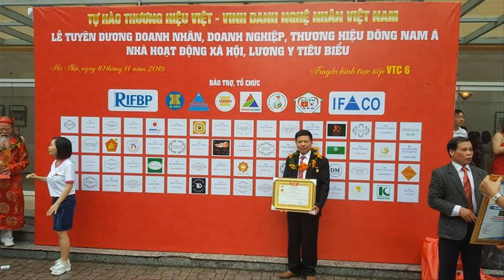🔴Hoành Phi Câu Đối gỗ gụ + Sập Thờ Mai Điểu gỗ gụ/ Mẫu Thịnh Hành. đồ gỗ Hiền Lanh. 0986883349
- 🔴Đồ Gỗ Hiền Lanh giới thiệu 01 bộ sập thờ mai điểu chân 24, kích thước 2m17  x 1m07 x 1m27( cao), khuôn tranh dầy 5cm, ván dầy 2cm, dạ dầy 6cm liền khối, cả phần ghép dầy 24cm, đục tay thủ công kênh bong sắc nét + 01 bộ hoành phi gỗ gụ lồng cuốn thư , hoành phi có kích thước 2m17, câu đối dài 1m97
-🔴 Đồ Gỗ Hiền Lanh đang sản xuất rất nhiều hoàn phi câu đối + sập thờ đáp ứng ra ngoài thị trường nhu cầu ngày càng cao